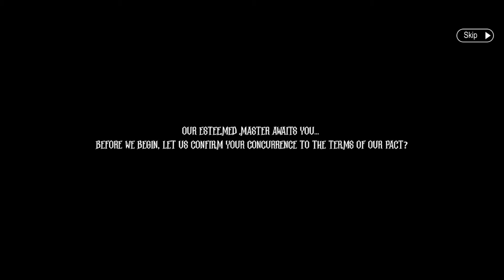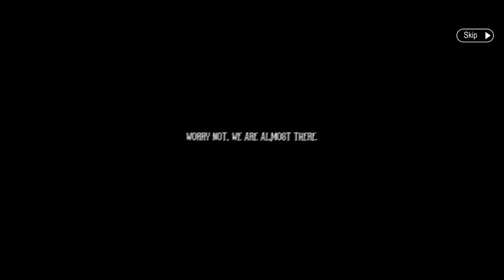Shadow of Nyog (iOS, Android) - First Play - CBT Gameplay - Video Part 1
Shadow of Nyog (iOS, Android) - First Play - Close Beta Gameplay - Video Part 1
Close beta gameplay preview (15 April to 25 April 2020), Shadow of Nyog is a side scrolling turn based RPG with dark gothic theme, remind me of Darkest Dungeon on PC. Note: I fasten the tutorial section and other parts that are not crucial in the video.

Download links
iOS - Soon

【Introduction】
Shadow of Nyog is a unique turn-based roguelike in which players embark into a world enshrouded in the grasp of an eldritch mist. Investigate great mysteries, face twisted creatures, and confront cultists enthralled by vile beliefs in the Lost Capital, Saga. Uncover forbidden secrets in antediluvian ruins long lost to the mist. But know that the mist has a will of its own, and it is said that when it whispers, madness encroaches.

This game is a roguelike that offers opportunities for players to explore, solve puzzles, escape from grave danger, and hunt horrific foes among its twelve main gameplay features. Players will be faced with a multitude of choices as they progress through the game, with each option they choose to bear the possibility of mortal peril, triggering further events or, should they be fortunate, rewards. Equip your Seekers with the right gear for the task, master your tactics, and steel yourself before the unforgiving perils of the mist.

【Background】
It is a world cradled in the depths of unknowable horrors. No one remembers when the mists first appear, nor do they hold any understanding of the countless shadow that traverse its stygian depths.

At the center of this world is the Lost Capital, Saga, caged in the clutches of the mist. Few dare venture into these cursed lands, where the sky itself is said to be shattered, with fierce eyes glaring into the world through the cracks, said to belong to an elder being that exists beyond this dimension.

Legend has it that the Lost Capital also holds a wealth of powerful “Lost Crystals.” Though many brave souls have entered into these lands, none have ever returned. In this desolate land seemingly parted from the rest of existence, you will find terror and opportunity presented to you in equal abundance.